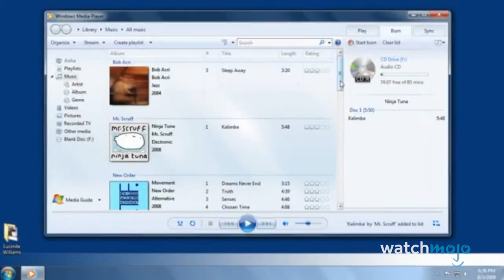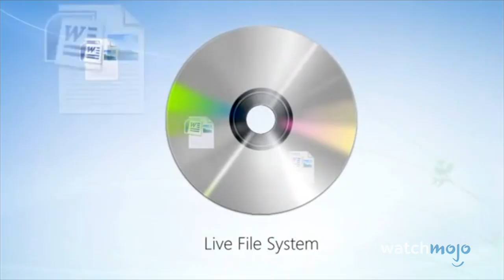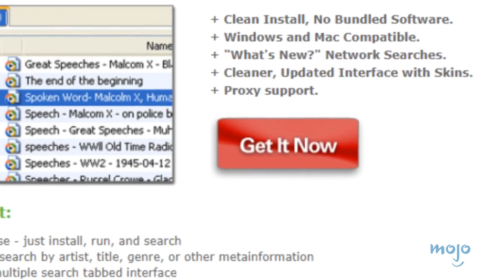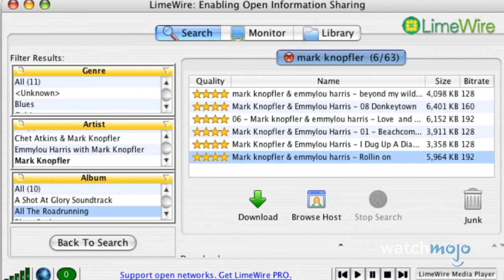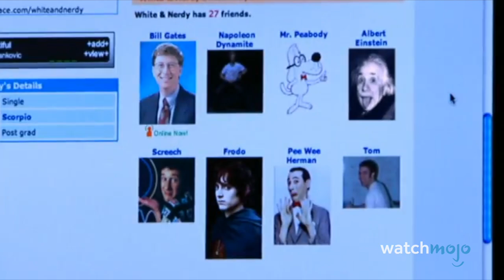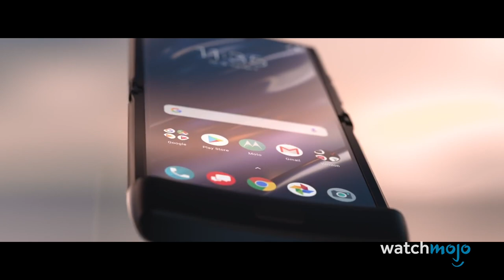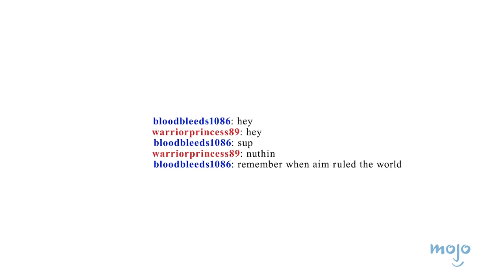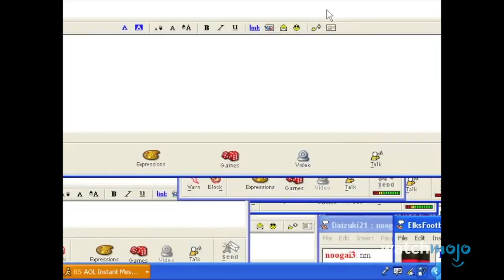Top 10 Things From the 2000s We Will Never Do Again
We don't miss these trends one bit! For this list, we’ll be looking at trends from 2000 to 2009 that are now lost to the past. Our countdown includes Burning Mix CDs, Playing Minesweeper, Talking on AIM, and more! Which of these trends do you miss the most?